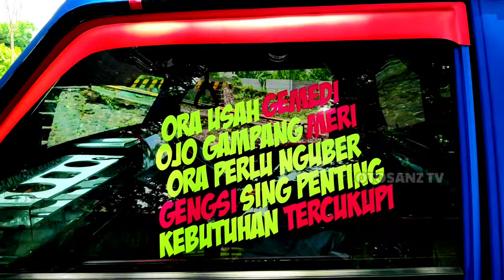Pesona Biru Boss Muda Raja Tega L300 Pick Up Modifikasi Full interior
L300 modifikasi simple istimewa atau L300 modif Full stiker
adalah Pesona Biru Boss Muda Raja Tega L300 Pick Up Modifikasi Full interior
dimana modifikasi l300 atau modif l300 full stiker dan full interior
sengaja dibuat modifikasi l300 Mbois
yaitu Pesona Biru Boss Muda Raja Tega L300 Pick Up Modifikasi Full interior
L300 Pick Up modif Simple dengan tema Boss Muda Raja Tega Banana King
Nopol N_8756_EE tayang di Otosanz Televisi Youtube Channel

l300 biru,l300 warna biru , modif